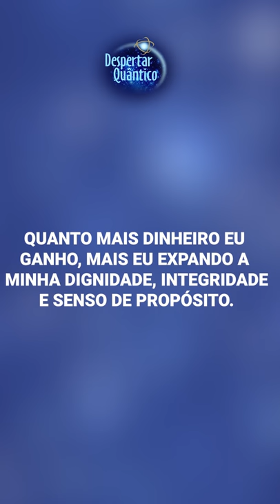Despertar Quântico 01: O Dinheiro não é um vilão | Wallace Lima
✭✭✭✭✭ Nesse vídeo abordo o tema Dinheiro. A relação que você tem com o dinheiro reflete as suas crenças: Se você tem a crença negativa de que o dinheiro é algo ruim, que corrompe, você nunca terá sucesso financeiro, porém se você entende que o Dinheiro é energia e isso é algo bom, você será prospero e feliz ganhado muito ou pouco dinheiro, não importa.

 Meus cursos/produtos/conteúdos:
➤➤➤ Conheça o Despertar Quântico. Trata-se de uma assinatura, que pode ser em plano de renovação "mensal" ou "anual", para receber conteúdos exclusivos diariamente. São reflexões em áudio e vídeo que estão ajudando muitas pessoas a saírem do sofrimento e a viverem com mais saúde e felicidade!